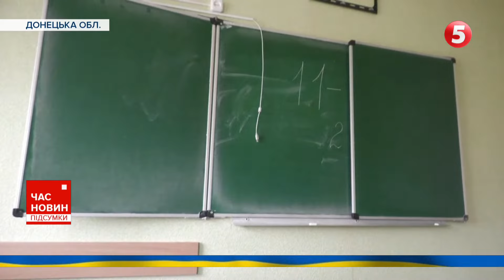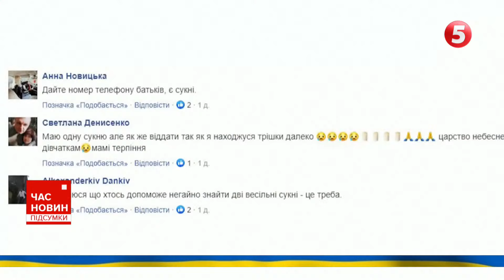Річниця визволення о.ЗМІЇНИЙ. Володимир Зеленський перелічив героїв, які загинули під час операції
Валерій Залужний подякував Силам безпеки та оборони за визволення острова від російських загарбників. Також з однією з найвагоміших перемог українців привітав Володимир Зеленський у своєму зверненні. Каже, рік тому ніхто не очікував такого від України, але наші воїни показали свою міць та відвагу. Також президент України перелічив військових, які загинули під час визволення Зміїного. Це троє військових Головного управління розвідки, двоє членів підрозділу «Альфа» Служби безпеки України та четверо воїнів Військово-Морських Сил. Список не повний, адже не всі імена нині можна називати.

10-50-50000 - будь-яка сума має значення.
Разом переможемо!
Слава Україні!